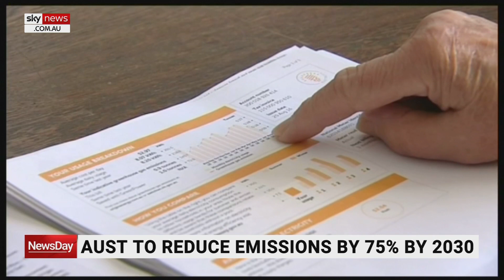'Virtually impossible' to halt global temperature increase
ANU Climate Change Institute's Will Steffen says it will be "virtually impossible" to hold global temperatures below 1.5 degrees.

"Climate change is accelerating. So in other words, the rate at which the climate system is changing, that rate is going up, so in other words, temperatures are rising faster than they were 30 years ago," he said.

"We can also see sea level rise - which is an important one - because that is controlled mainly by ocean and ice; they have a lot of momentum. That is accelerating.

"We can start to see some of the so-called tipping points which push more carbon into the atmosphere in addition to human emissions; they're starting to move.

"So all of these lines of evidence are saying the system is moving faster -  faster than most models had predicted say a decade ago."